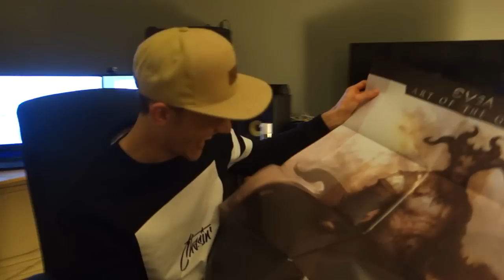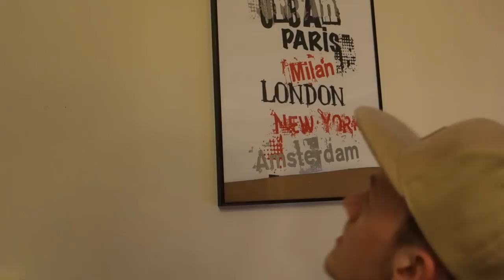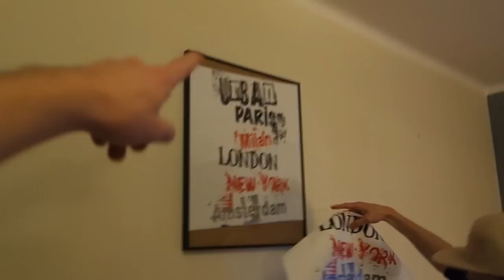NIET SCHIETEN MILAN! - ENZOKNOL VLOG #476